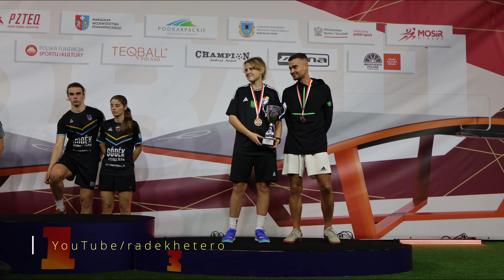Teqball - Pokaz slajdów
VII Mistrzostwa Polski
Miejsce i data nagrania; Mielec, 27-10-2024 r.